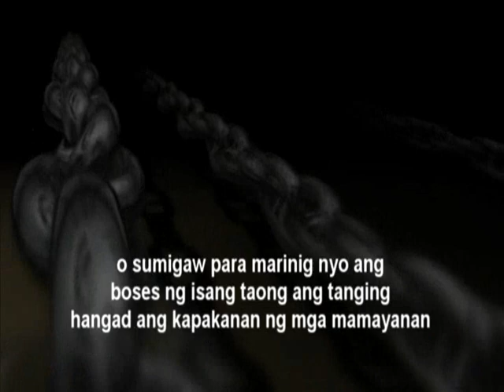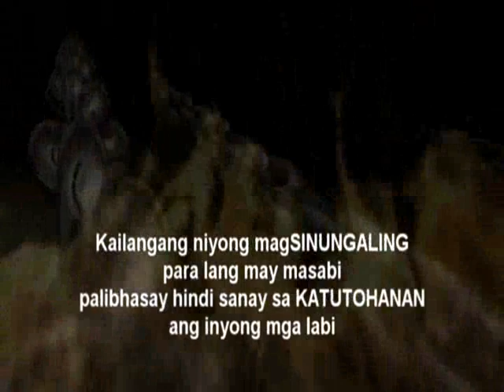Spyx - Akoy Walang Katulad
Rapnophobia Clan Dimokaya 063 thug
 Iliganon Thug Bisaya Familia
Poetic South

Pinoy Rap
Cebu Rap Philippines Hiphop Pagadian Rap
Davao Rap